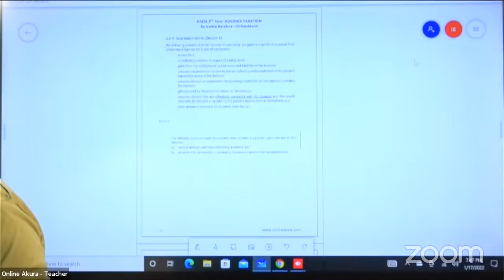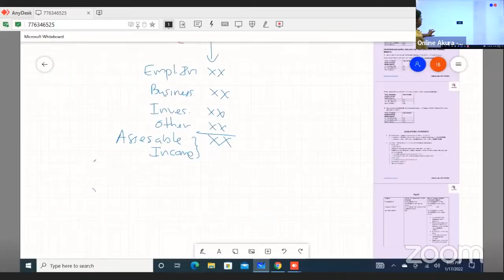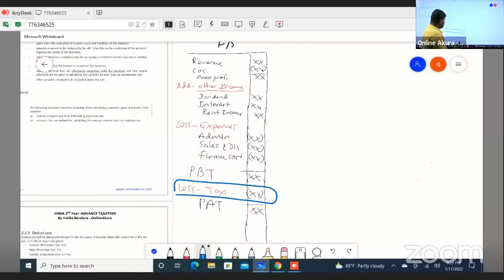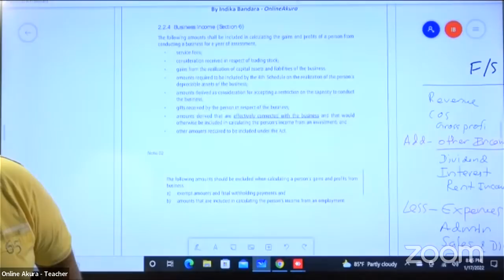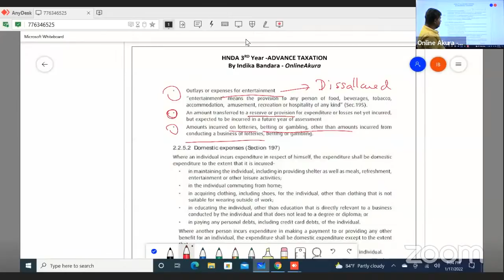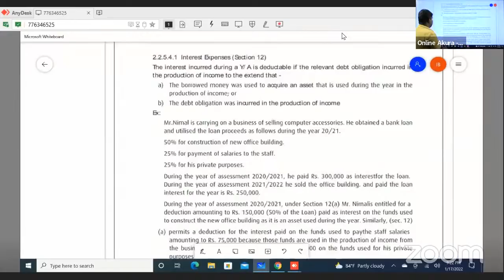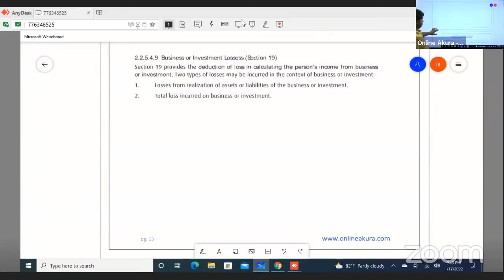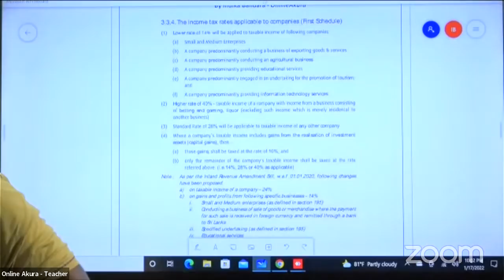HNDA 3rd Year Tax 3-Session 01 - d7o08B14vzq